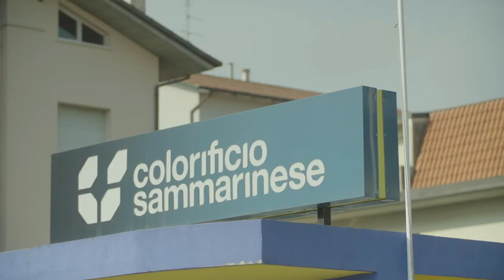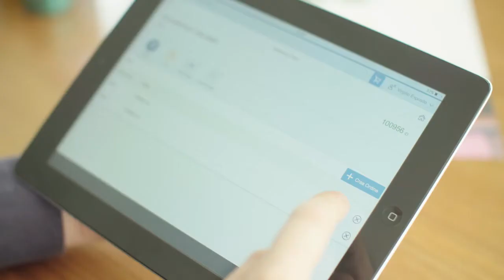Colorificio now perform SAP SD Order Pricing Simulations in OFFLINE using their SAP Definitions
Watch how Colorificio Sammarinese, an industrial paint company, provided their sales reps with business apps that are multi-platform, easily integrated with SAP, mobile-ready and can run offline, and able to handle and synchronize a lot of data offline…including SAP SD pricing conditions. All with Neptune Software.